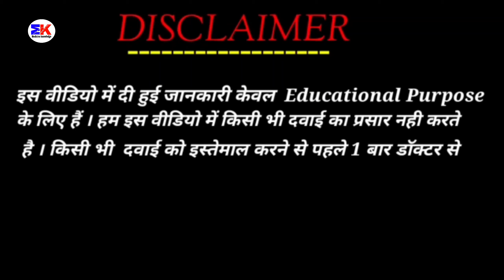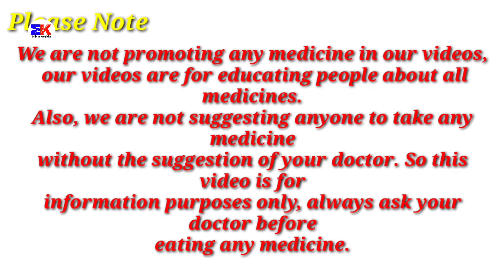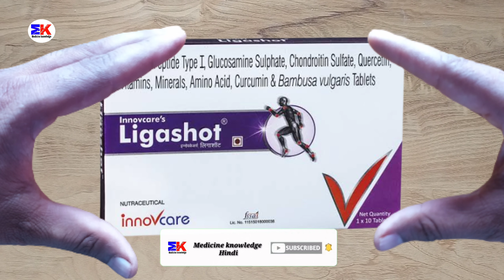Ligashot Tablet | Ligashot Tablet Uses | Ligashot Tablet Uses Benefits Dosage Review in Hindi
kindly note